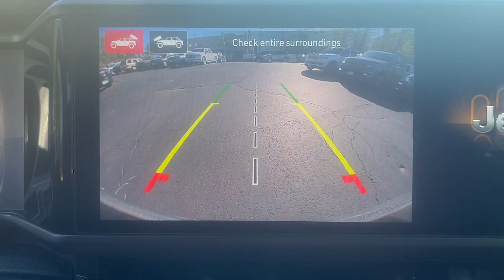2024 Jeep Wrangler_4xe Summit, Union County, Bridgewater, Somerset, Morris County RW303806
Bright White Clearcoat New 2024 Jeep Wrangler_4xe Sahara available in 267 Broad Street, Summit, New Jersey at Salerno Duane CDJR. Servicing the Summit, Union County, Bridgewater, Somerset, Morris County area.

Wrangler_4xe Sahara
2024 Jeep Wrangler_4xe Sahara - Stock#: RW303806

Bright White Clearcoat 2024 Jeep Wrangler Sahara 4xe 4WD 8-Speed Automatic 2.0L I4 DOHC 2.0L I4 DOHC 12.3 Touchscreen Display 3.73 Rear Axle Ratio 4-Wheel Disc Brakes 4G LTE Wi-Fi Hot Spot 8 Speakers ABS brakes Air Conditioning Alloy wheels Alpine Premium Audio System AM/FM radio: SiriusXM Apple CarPlay Apple CarPlay/Android Auto Auto High Beam Headlamp Control Auto-Dimming Rear-View Mirror Automatic temperature control Blind Spot & Cross Path Detection Brake assist Cloth Low-Back Bucket Seats Compass Connected Travel & Traffic Services Connectivity - US/Canada Delay-off headlights Disassociated Touchscreen Display Driver door bin Driver vanity mirror Dual front impact airbags Dual front side impact airbags Electronic Stability Control Front anti-roll bar Front Bucket Seats Front Center Armrest w/Storage Front dual zone A/C Front fog lights Front License Plate Bracket Front reading lights Fully automatic headlights Google Android Auto GPS Navigation HD Radio Heated door mirrors Heated front seats Heated steering wheel Illuminated entry Integrated Center Stack Radio Integrated Off-Road Camera Integrated roll-over protection Integrated Voice Command w/Bluetooth Jeep Trail Rated Kit Low tire pressure warning MOPAR All-Weather Floor Mats Occupant sensing airbag Outside temperature display Overhead airbag Panic alarm ParkSense Rear Park Assist System ParkView Rear Back-Up Camera Passenger door bin Passenger vanity mirror Power door mirrors Power steering Power windows Quick Order Package 29P Sahara Radio data system Radio: Uconnect 5 Nav w/12.3 Display Radio: Uconnect 5 w/12.3 Display Rear anti-roll bar Rear reading lights Rear seat center armrest Remote keyless entry Safety Group Security system Side Steps SiriusXM Radio Service SiriusXM w/360L Speed control Split folding rear seat Sport Suspension Steering wheel mounted audio controls Tachometer Technology Group Telescoping steering wheel Tilt steering wheel Traction control Trip computer Universal Garage Door Opener Variably intermittent wipers Voltmeter Wheels: 20 x 8 Painted Black Aluminum 2.0L I4 DOHC.Recent Arrival! Not all customers qualify for all incentives. See Dealer for details. Price includes: $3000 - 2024 DJR National Retail Consumer Cash 24CR1. Exp. 04/30/2024Family owned and operated: Salerno Duane is a neighborhood store that has been in business for over 35 years. Hundreds of new and preowned vehicles in stock. Buying a car shouldnt feel like a chore. We know how to make it easy and fun. We thrive on our reputation; come in and find out why.
TRANSMISSION: 8-SPEED AUTO 8P75PH PHEV  (STD),BLACK  CLOTH LOW-BACK BUCKET SEATS,BRIGHT WHITE CLEARCOAT,QUICK ORDER PACKAGE 29P SAHARA  -inc: Engine: 2.0L I4 DOHC DI Turbo PHEV  Transmission: 8-Speed Auto 8P75PH PHEV,ENGINE: 2.0L I4 DOHC DI TURBO PHEV  (STD),JEEP TRAIL RATED KIT,SAFETY GROUP  -inc: ParkSense Rear Park Assist System  Auto High Beam Headlamp Control  Blind Spot & Cross Path Detection,MOPAR ALL-WEATHER FLOOR MATS,RADIO: UCONNECT 5 NAV W/12.3 DISPLAY,SIDE STEPS,TECHNOLOGY GROUP  -inc: SiriusXM Radio Service  Alpine Premium Audio System  Integrated Off-Road Camera  HD Radio  Rear View Auto Dim Mirror  Radio: Uconnect 5 Nav w/12.3 Display  GPS Navigation  SiriusXM w/360L  Universal Garage Door Opener  Connected Travel & Traffic Services,FRONT LICENSE PLATE BRACKET,Turbocharged,Four Wheel Drive,Power Steering,ABS,4-Wheel Disc Brakes,Brake Assist,Brake Actuated Limited Slip Differential,Lithium Ion Traction Battery,Aluminum Wheels,Conventional Spare Tire,Tow Hooks,Tow Hooks,Heated Mirrors,Power Mirror(s),Privacy Glass,Intermittent Wipers,Variable Speed Intermittent Wipers,Rollover Protection Bars,Convertible Soft Top,Power Door Locks,Daytime Running Lights,Automatic Headlights,LED Headlights,Fog Lamps,AM/FM Stereo,Satellite Radio,Bluetooth Connection,Requires Subscription,Satellite Radio,MP3 Player,Steering Wheel Audio Controls,Auxiliary Audio Input,Requires Subscription,Driver Adjustable Lumbar,Driver Adjustable Lumbar,Pass-Through Rear Seat,Rear Bench Seat,Adjustable Steering Wheel,Trip Computer,Power Windows,Heated Steering Wheel,Keyless Entry,Power Door Locks,Keyless Start,Keyless Entry,Power Door Locks,Cruise Control,Adaptive Cruise Cont